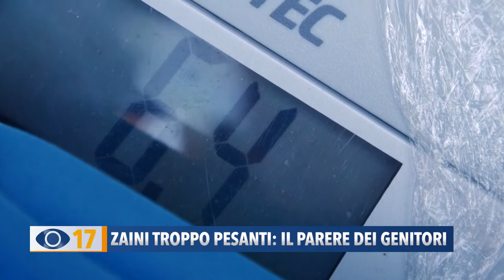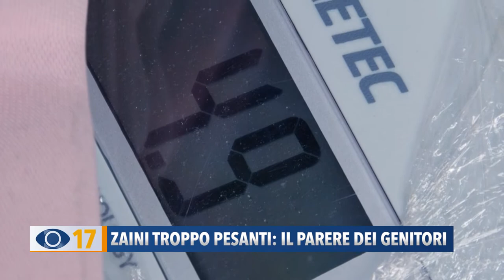Zaini troppo pesanti: il parere dei genitori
A causa delle normative anti-contagio, i bambini fanesi che frequentano le elementari, non possono più lasciare i libri a scuola e sono costretti a trasportare zaini che pesano fino a 9 chili. Dopo alcune segnalazioni abbiamo chiesto l’opinione dei genitori a riguardo.